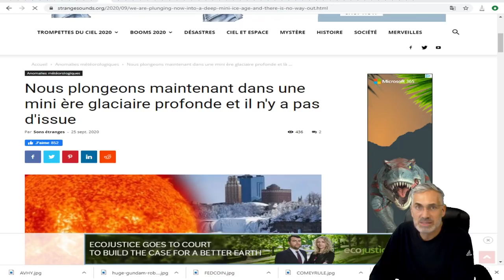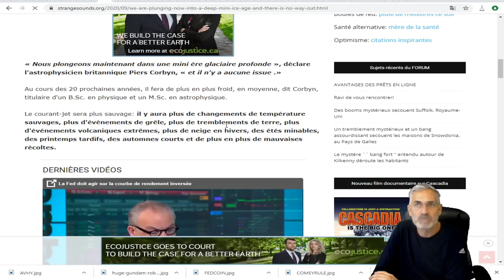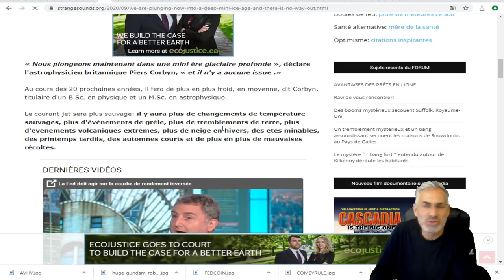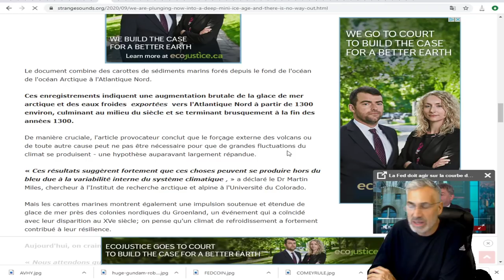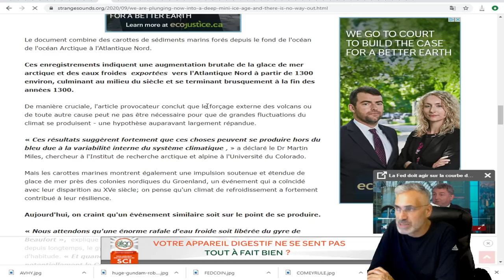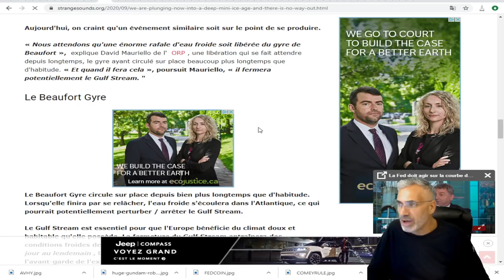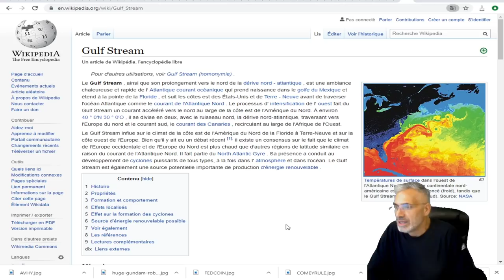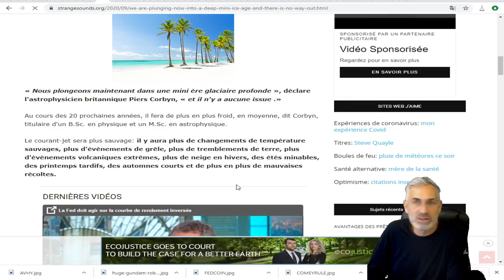Nous plongeons maintenant dans une mini ère glaciaire profonde et il n'y a pas d'issue.